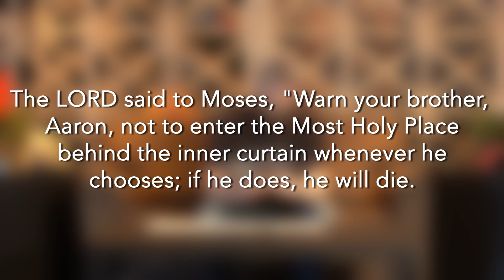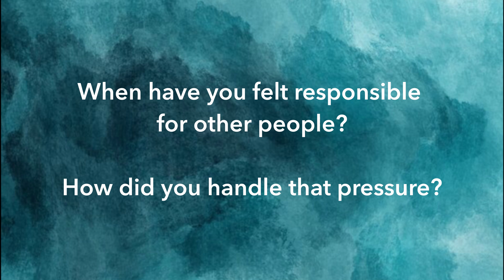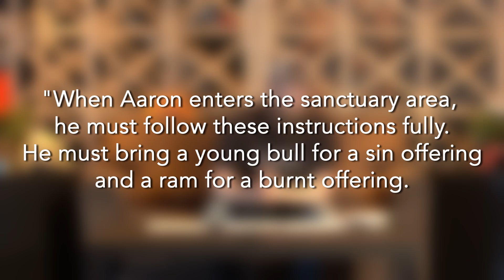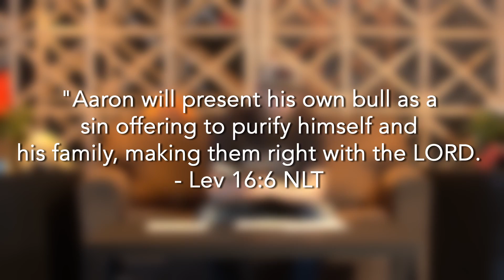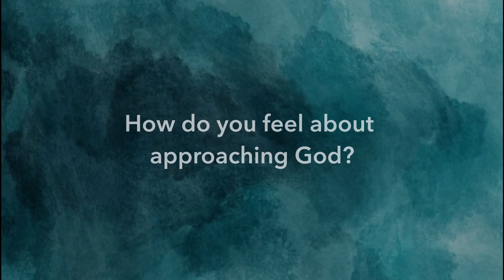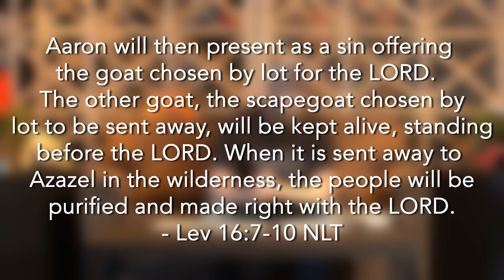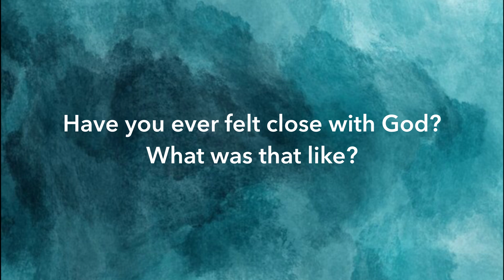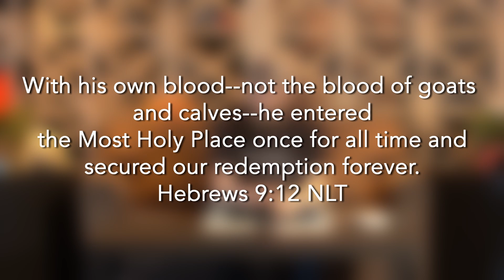Gospel Project: A Picture of Atonement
Unit 6 Session 3: A Picture of Atonement
This week we will look at “the day of Atonement”. It was a big deal for the nation of Israel; it was a LOT of work, and an incredible reminder of the cost of forgiveness. It foreshadows for us the incredible work of Jesus is so many amazing ways! Let's learn about it together!